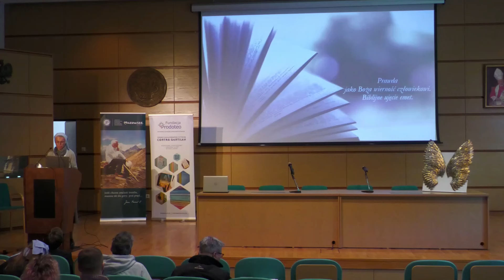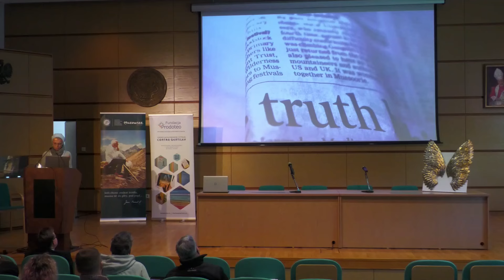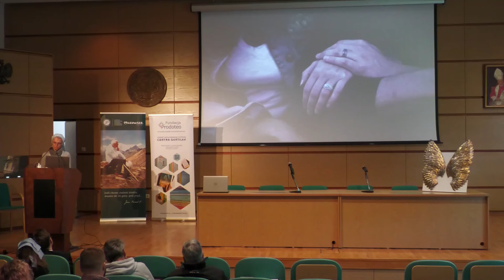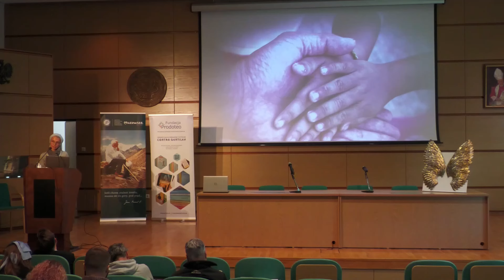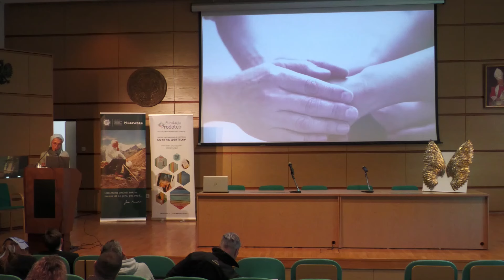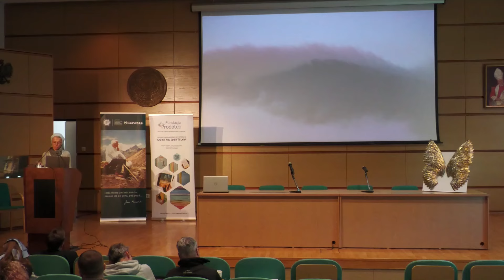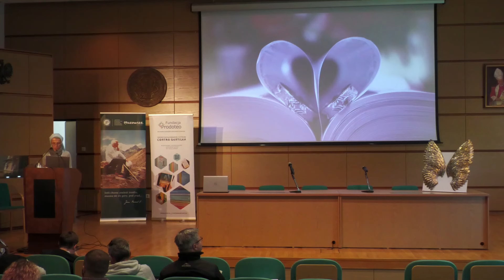Prawda jako Boża wierność człowiekowi. Biblijne ujęcie emet. S. dr hab. Joanna Nowińska (UŚ)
Relacyjna specyfika przekazu biblijnego ukazuje prawdę jako zakorzenioną w przymierzu Boga z człowiekiem, zawartym i odnawianym z inicjatywy Stwórcy. Hebrajskie emet, z którego wyrasta rozumienie aletheia, wykracza poza stwierdzenie zgodności z myślą czy rzeczywistością, a precyzuje się w wierności Boga wobec złożonych przez Niego obietnic, w realizacji przekazanych słów. Ich celem i treścią jest wybawienie człowieka, co nadaje prawdzie rys historiozbawczy. Połączone przez autorów biblijnych w hendiadzie z hesed posiada jeden wymiar: dobra, życzliwości, lojalności. Ze względu na taki charakter prawda angażuje, a więc też stosunek do niej powoduje polaryzację postaw w społeczności. Czy jednak postępowanie człowieka może ją uszczuplić, trwale zniekształcić lub usunąć? Odpowiedzi i wyjaśnień dostarczą przedstawione wnioski z analiz tekstów biblijnych.

II Konferencja Apologetyczna „Dwa skrzydła – wiara i rozum”
PRAWDA O PRAWDZIE
19 października 2024
Uniwersytet Kardynała Stefana Wyszyńskiego

Organizatorzy: Fundacja Prodoteo, Zakład Dialogu Religijnego (Wydział Teologiczny UKSW), Instytut Papieża Jana Pawła II oraz Instytut Mazenodianum.

Patroni medialni: Miesięcznik "W drodze", Tygodnik idziemy, Radio Warszawa